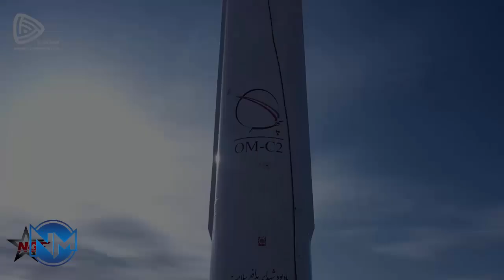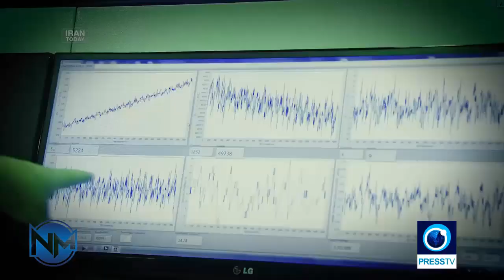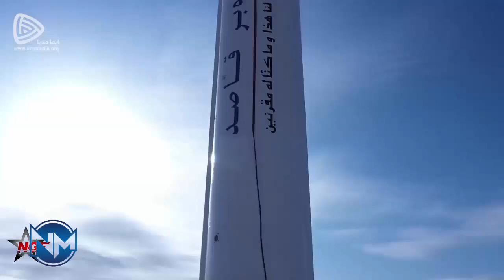IRAN; How does Pars-1 satellite boost Iran's remote sensing capabilities?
The Pars-1 satellite is a long-running project of Iranian scientific organizations and was first announced in the early 2010s as Pars Sepehr, together with the related remote sensing satellite Pars-2.

In 2011 and 2012, the then-president of the Iranian Space Agency (ISA) announced the Pars Sepehr and Pars-2 projects as remote sensing satellites, stating that their development would take four years and that they would be launched at an altitude of about 600 km.

The only known capability at that time was relatively stronger recording capabilities compared to the experimental satellites Amir Kabir, Navid and Zafar